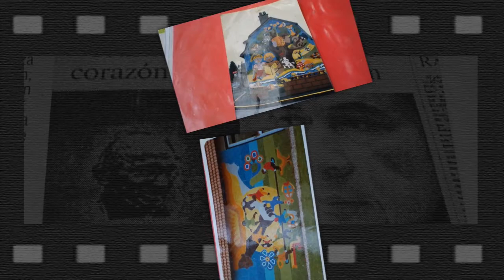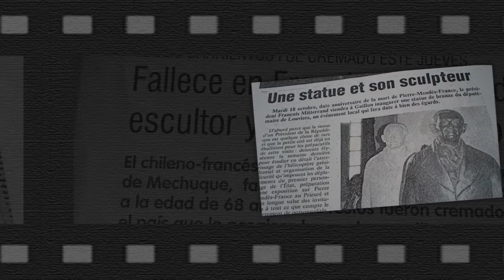02 MEDIODIA A MEDIANOCHE SABADO 19 MAYO